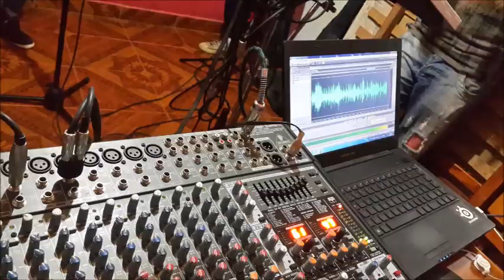LA EXPLOSION DEL NORTE - LOCO (EN VIVO)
Hermosa cancion que grabamos a los chicos de la explosion del norte,,, espero les guste